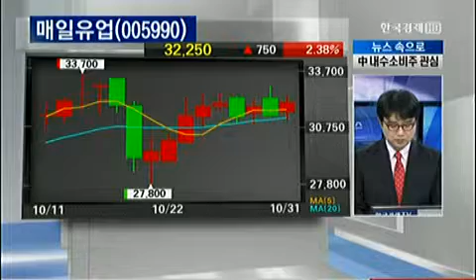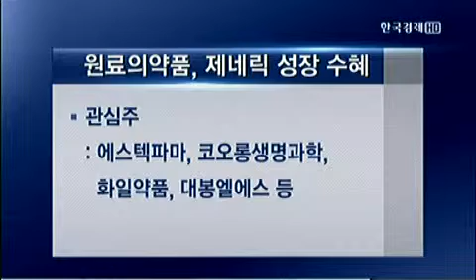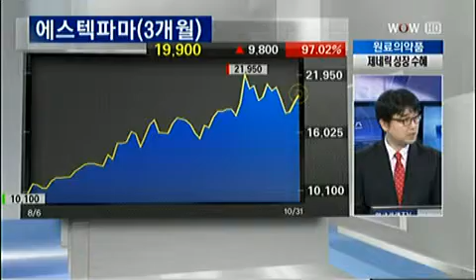김준연의 뉴스속으로